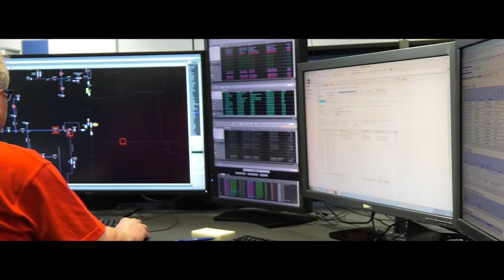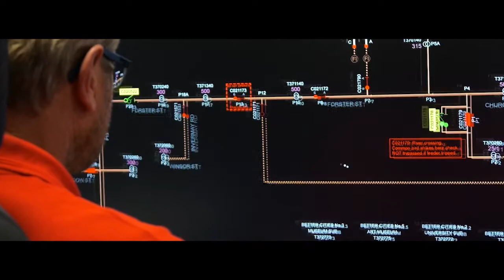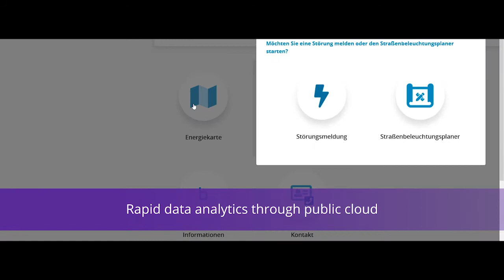EnergyPortal helps Bayernwerk AG provide rich customer experience and drive new revenues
Like most utilities, Bayernwerk AG has large amounts of data about the production and consumption of renewable energy and various assets on the grid.

Bayernwerk AG, which provides electricity, gas, and water to cities across southern Germany, realized that this data is a major potential asset for improving service and generating new revenues. Read more on how we worked with the E.ON subsidiary to create an EnergyPortal (EnergiePortal) on its Socrates digital platform that makes data more easily accessible to energy administrators at the many municipalities it serves.

Together with DXC's President and Chief Executive Officer Mike Salvino, our leadership team is delivering excellence for our customers and colleagues. Meet the DXC leadership team